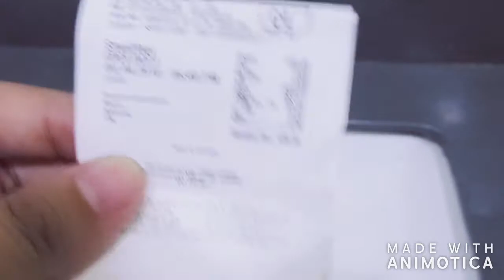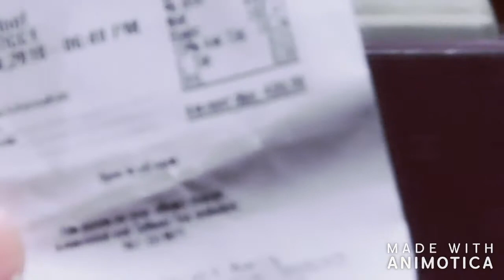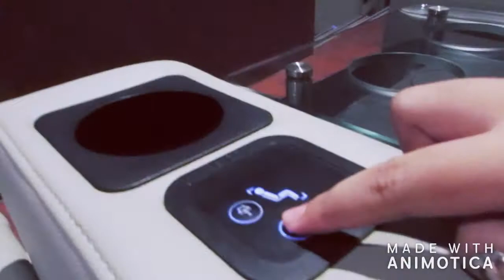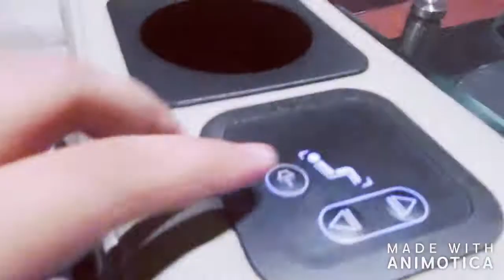WATCHED A MOVIE ALONE!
LATE VLOG LAST OCT 4 AND I WATCHED SMALL FOOT LITERALLY IN AN EXECUTIVE CINEMA!! FIRST TIME AHAHHA